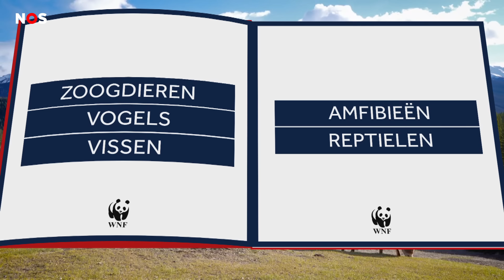Natuurorganisatie: 'Driekwart van de wilde dieren is verdwenen'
Natuurbeschermers maken zich ernstig zorgen over de wilde dieren in de wereld. Volgens een nieuw onderzoek is bijna driekwart van de wilde dieren in de laatste 50 jaar verdwenen. Vooral in Midden- en Zuid-Amerika en in het Caribisch gebied zijn er veel dieren verdwenen.